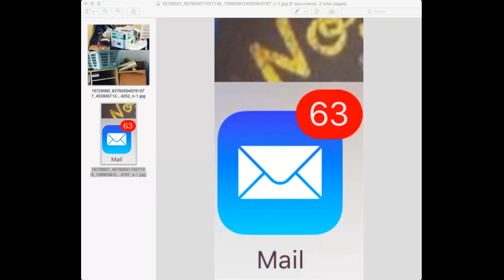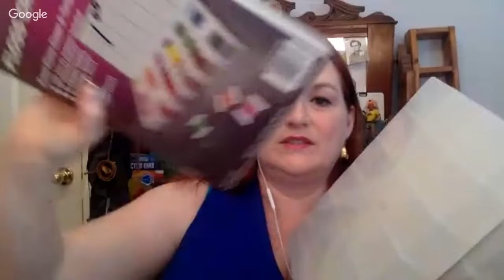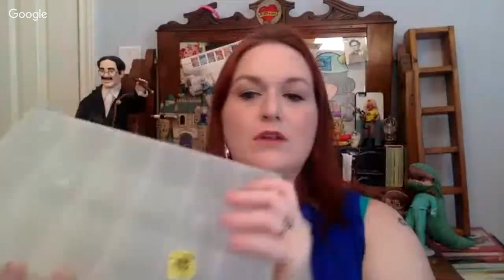Weekly Goals - Workload Paralysis - Piles- Literal & Virtual - Make Money Online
64 drawer organizer

When the piles of life (physically & virtually) are bringing stress to your life... I'll be tackling this today on Weekly Goals. Taking them on in real life is another matter. See you at 1pm central!!

*Mailbox*
Friendswood, TX
77549